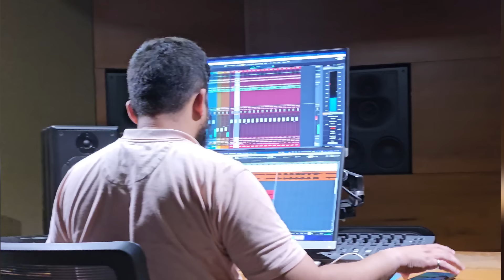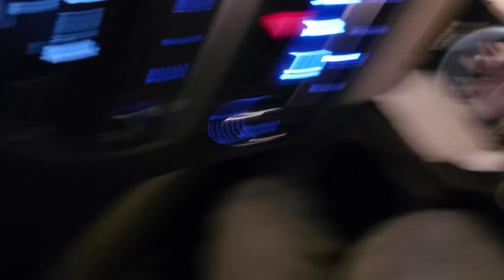અમે સુરત શા માટે ગયા??? 😂🤪